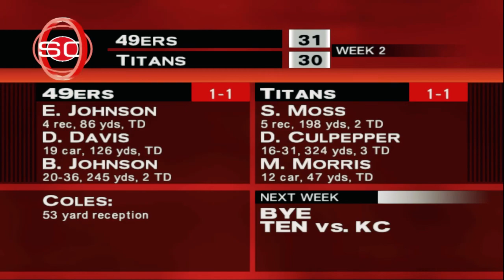BATTLE Of The GOATS | ESPN NFL 2K5 Franchise Mode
ESPN NFL 2K5 Franchise Mode Featuring The 2nd Season Of The Denver Broncos!

Time Stamps:
00:00 1ST
12:34 2ND
31:11 3RD
41:00 4TH
1:03:29 SportsCenter

Record: (1-0)
Game:  (0-1) Oakland Raiders
Difficulty: All Pro
Team: Denver Broncos
Year: Year 2 Week 2 (2005)
Video Game: ESPN NFL 2K5 On Playstation 2
Game Mode: Fantasy Draft Franchise Mode

Key Players:
HB LaDainian Tomlinson
QB Tom Brady
WR Chris Chambers
OLB Lavar Arrington
MLB Keith Brooking
FS Brian Dawkins

ESPN NFL 2K5 is an American football video game developed by Visual Concepts for the PlayStation 2 and Xbox consoles.